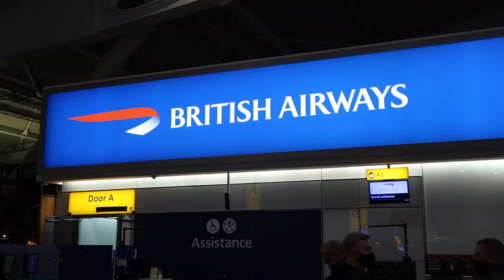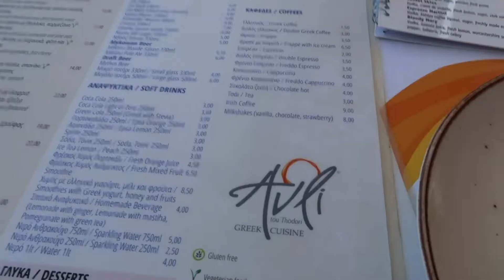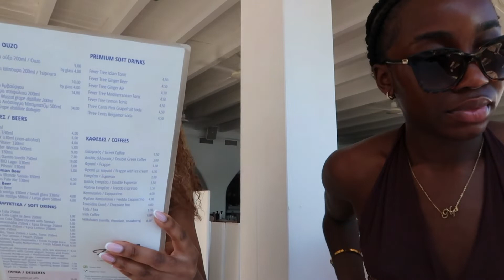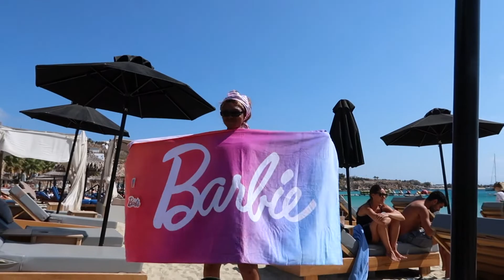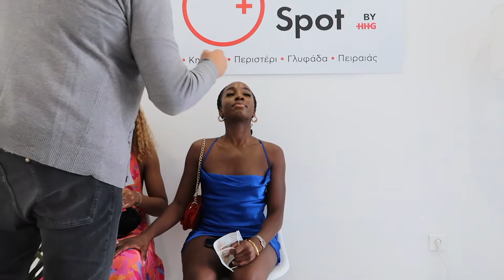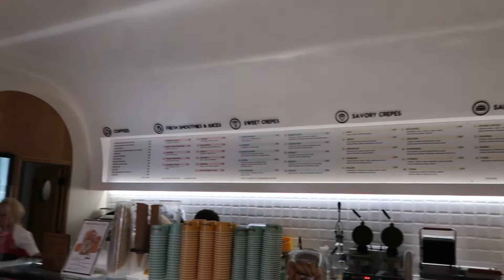2021 MYKONOS VLOG | restaurants, beach clubs + more 🤍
Come with me to Mykonos!
Me and my friend Ruth took a long weekend to Mykonos in October.
It was closing season so it was a lot quieter and relaxed.
It was also really windy so im so sorry for the audio at some points, tried my best to edit it out.